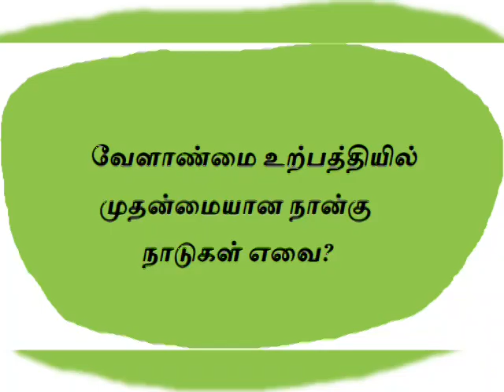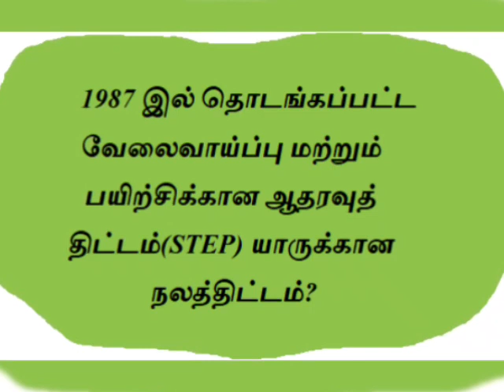GS 33 - பொதுஅறிவு - TNPSC - POLICE EXAMS TNPSC EXAMS | GROUP1 | GROUP2 | GROUP4